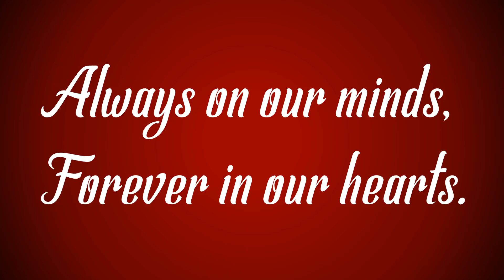Javier Louis Rivera II Memorial Slideshow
On February 5, 2017, our family lost a member. This was such an unexpected shock to all. Javier Rivera was only 19 years old, and was a son, brother, grandson, nephew, cousin, and friend to many. He was dearly loved and will be tremendously missed forever. He was taken too soon from this world, but we know he is at peace.
Javier was such a loving and caring soul, and always put others before himself. No matter what he was going through, if his family or friends needed someone, he was there. He was always there.
Javier especially took care of his sisters, Veronica and Sophia. He loved them dearly, and always taught them to love themselves. They were his world, as was his entire family.
He was active and loved playing basketball and football, especially with his uncles and cousins. He had an infectious smile that would light up a room and make you forget about your worries for the moment.
His parents, Javier and Annabelle, are struggling to cope emotionally and financially. On top of confusion, and heartache, there are expenses to worry about. This is something that no parent should have to go through, and by starting this fundraiser, we hope to ease the pain and struggle. Your kind words and donations are appreciated beyond words can express.